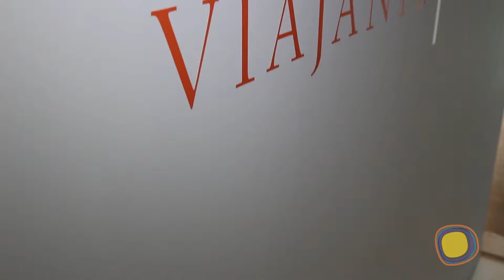Exposição Carlos Vergara Viajante (28-02-2015)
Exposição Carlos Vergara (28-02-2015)